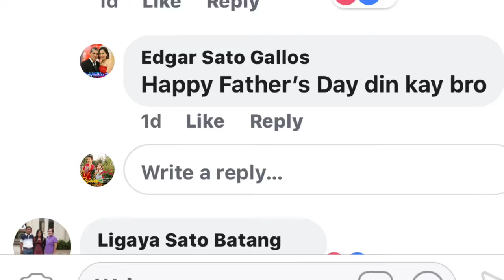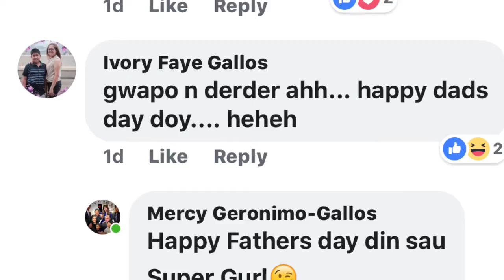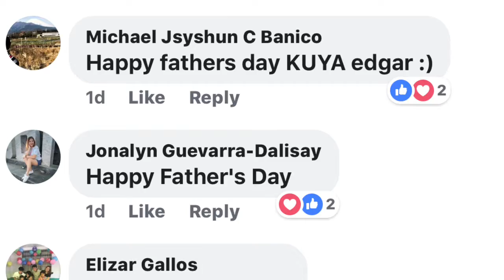FATHERS DAY 2018/UNBOXING GIFTS